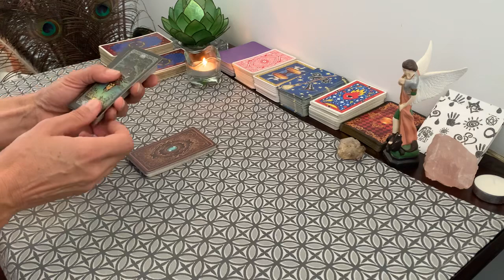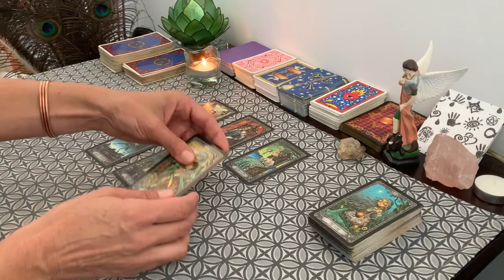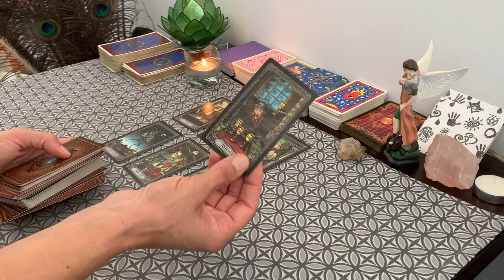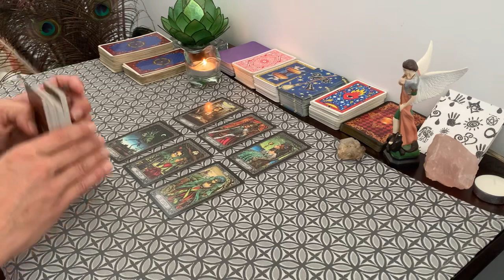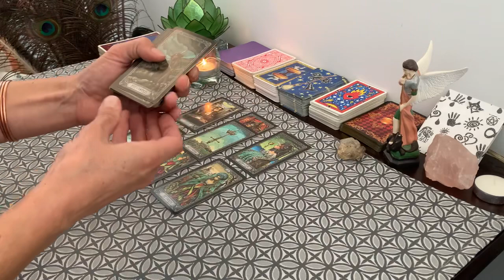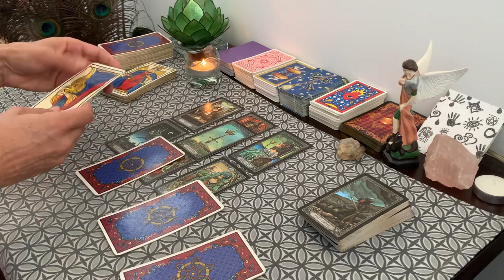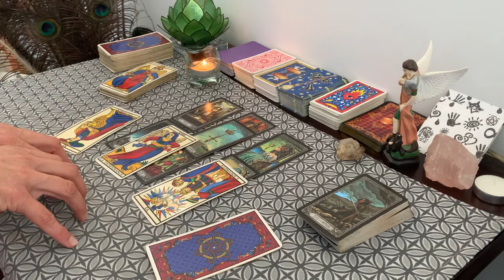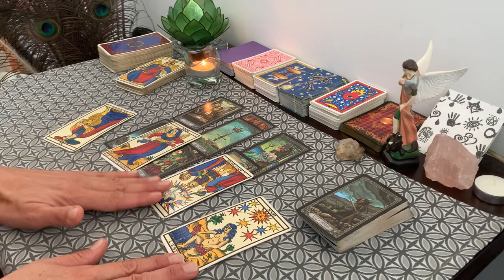📩 Une proposition va bientôt vous être faite 🍭L’accepterez-vous ???⭐️ semaine 11-17 septembre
🍭Bonjour et bienvenue sur ma chaîne pour le tirage de cartes de la semaine du 11 au 17 septembre 2023

🌺Merci infiniment pour votre confiance et fidélité et pour vos likes 👍 merci

Je vous embrasse et vous souhaite une excellente semaine 💓